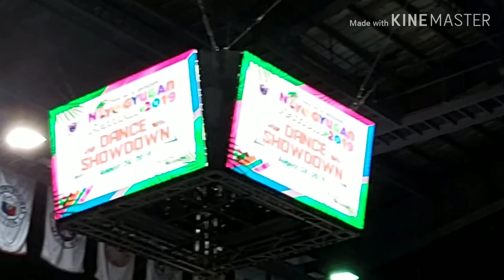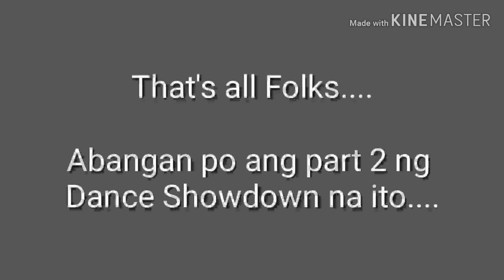Niyogyugan Festival 2019 DANCE SHOWDOWN with GUEST STARS: Ms. BELA PADILLA and Mr. RK BAGATSING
Nagpasiklaban ang bawat bayan sa Quezon province ng kani kanilang sayaw ng niyog sa pamamagitan ng DANCE SHOWDOWN at kasabay nito ay ang dalawang guest star na sina RK BAGATSING at BELA PADILLA.